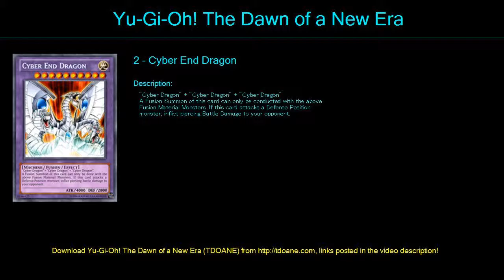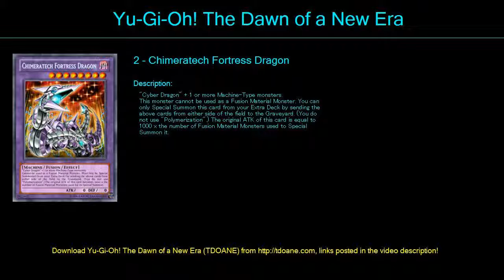Zane truesdale Deck Profile April 2016